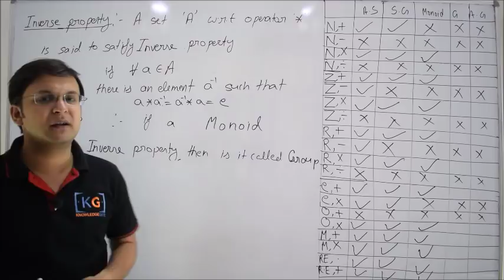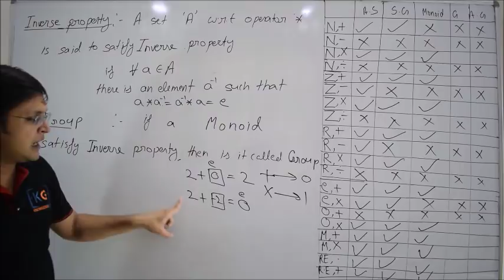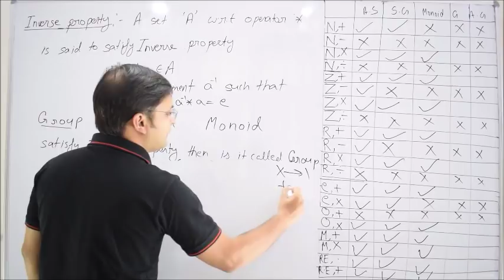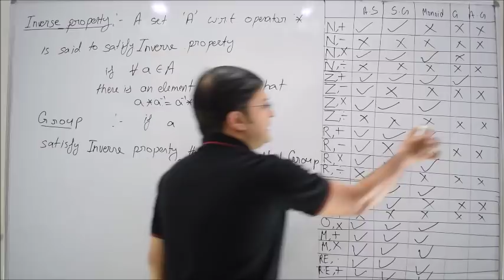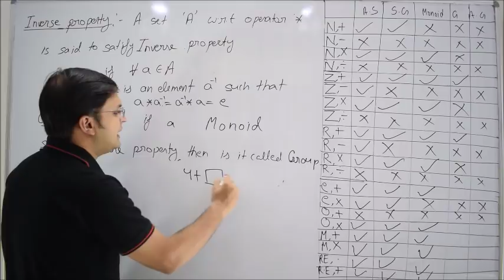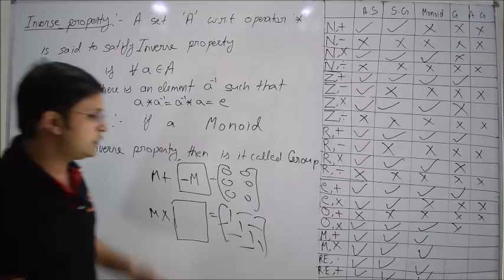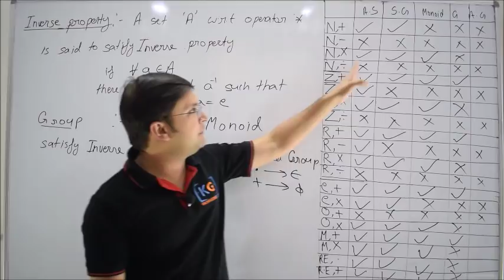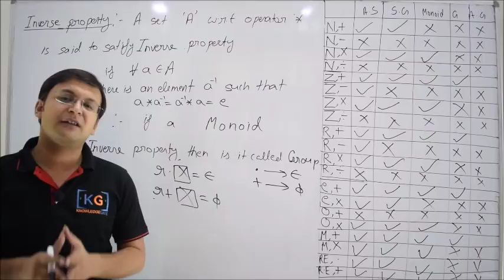5 | Inverse Property | Groups in Group Theory in Discrete Mathematics in Hindi closure identity